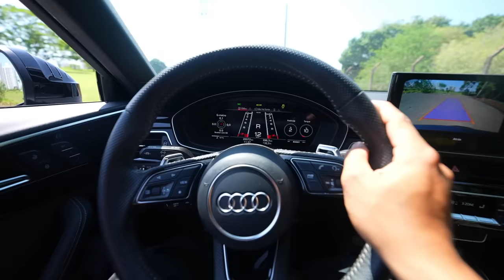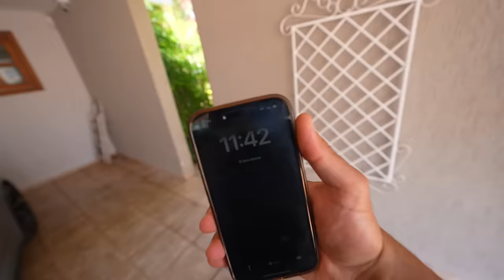CHAMEI O RENAN PARA O RACHA CONTRA MEU GTR !